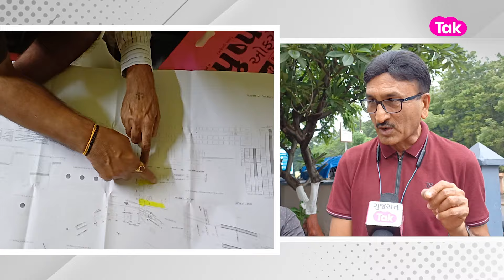Junagadhમાં ઓવરબ્રિજ પ્રોજેક્ટના ખાતમુહુર્તની તૈયારીઓ વચ્ચે પ્રજાનો કેમ વિરોધ | Gujarat Tak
જૂનાગઢ મહાનગપાલિકાની મુદ્દત 31 જુલાઈએ પૂર્ણ થાય તે પહેલાં મુખ્યમંત્રી ઓવરબ્રિજ પ્રોજેક્ટ નું કરશે ખાતમુહુર્ત...જો કે વેપારી એશોશિયેશન અને અગ્રણીઓ કરી રહ્યા છે વિરોધ.